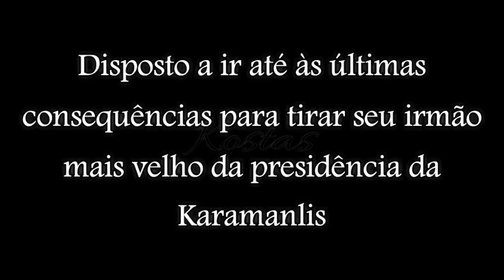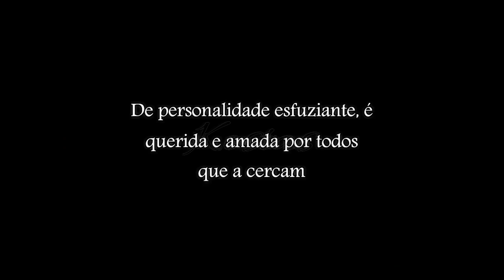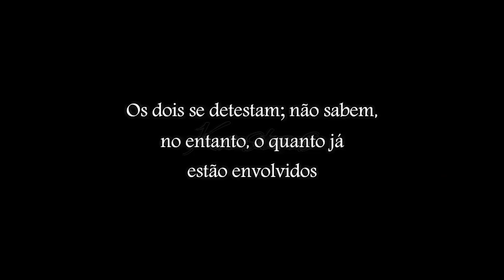Kostas - Book Trailer - Série Os Karamanlis (Livro 2)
Autora J. Marquesi
Ps. Vídeo não oficial! Os atores são apenas inspirações para os personagens.

LINK PARA LEITURA